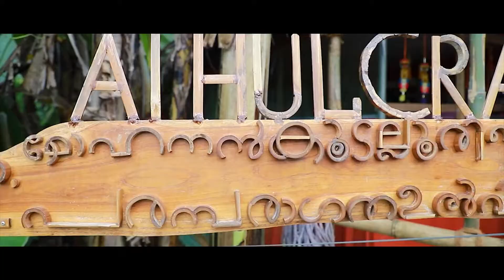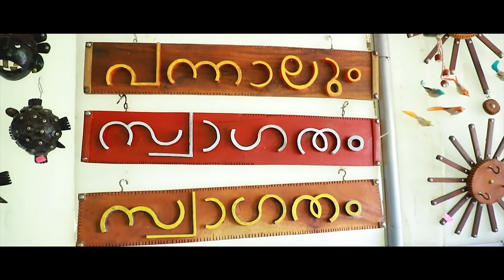മോഹനൻ കൂടല്ലൂരിൻ്റെ കരകൗശലവും പരമ്പരാഗത ഉൽപ്പന്നവും | പാലക്കാട് - കുമ്പിടി